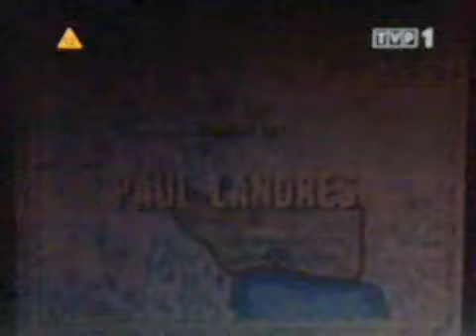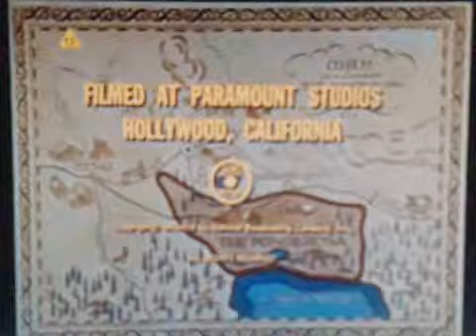Bonanza Intro and End Credits (1959-1973)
Here is a Opening Credits and End Credits of the Western TV Show: Bonanza that aired on NBC in September 1959 through January 1973 for the last episode.